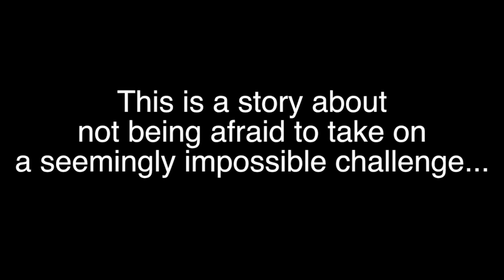Unsupersize Me Trailer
Get a peek of the upcoming movie Unsupersize Me, the story of how Tracy Ryan lost 200 lbs in a year on the plant based diet with no diet drugs or surgery. The film will debut November 19th at the Hippodrome Theater!